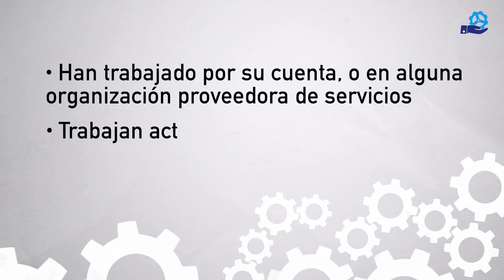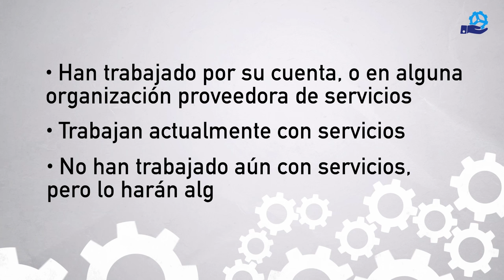Ingeniería de Servicios. ¿Para qué hacer este curso? (URJCx)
Módulo 0: Introducción al curso
Unidad 2.1. ¿Para qué hacer este curso?
Contenidos y objetivos

MOOC Ingeniería de Servicios (URJCx106)